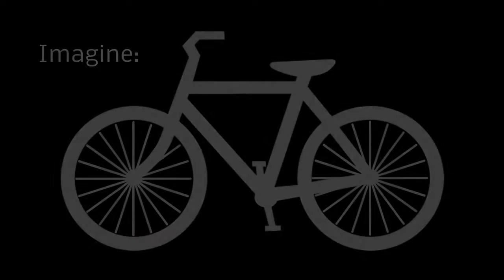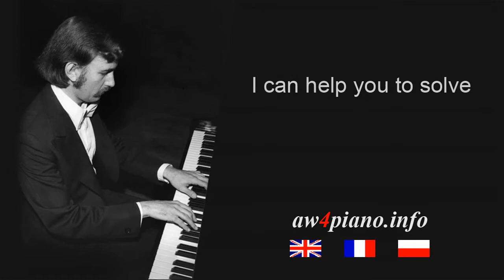Rotational inertia - flywheel - examples from Chopin - arpeggios, broken chords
► I can help you to solve any pianistic or musical problem.
::::::::: ▼::::::: INDEX ::::::: ▼:::::::::
Rotational Inertia - Flywheel - Arpeggios, Broken Chords
● 0:05 Theory
Short Examples (all the movements are exaggerated to be seen easily):
● 0:34 Chopin - Scherzo n° 2 op.31
● 0:49 Chopin - Étude op. 10 n° 8
● 1:14 Chopin - Étude op. 10 n° 10
● 1:39 Chopin - Étude op. 10 n° 11
● 2:04 Chopin - Ballade n° 1 op. 23
● 2:24 Chopin - Sonata n° 3 op. 58, Finale
● More details available for my students.